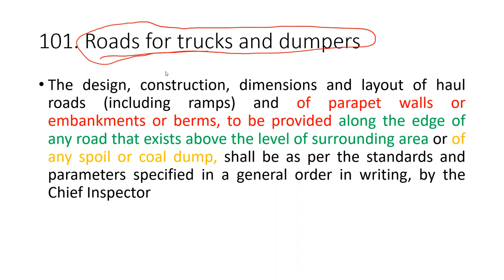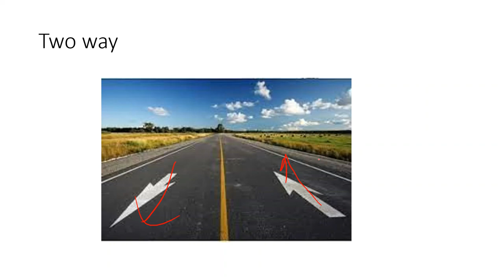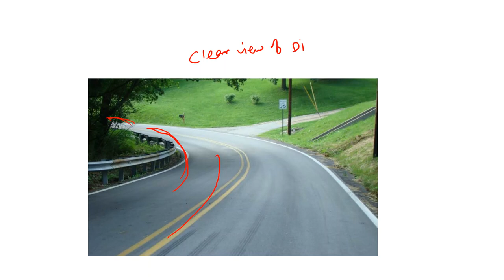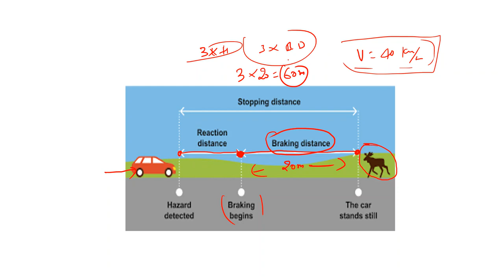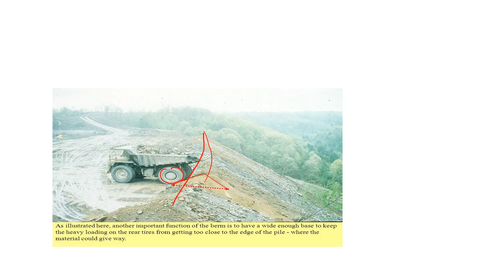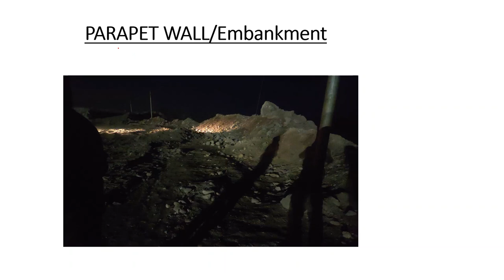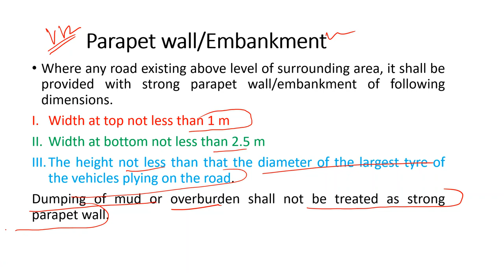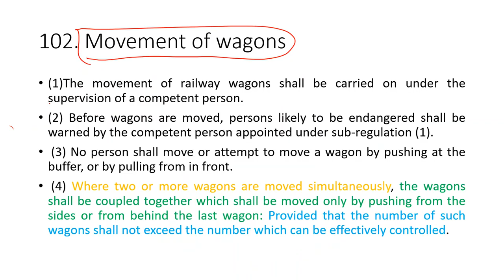Live class: Mining Plus lCMR REG 101 ll GATE l UPPSC Mines inspector ll Overman ll MS ll FMC ll SMC